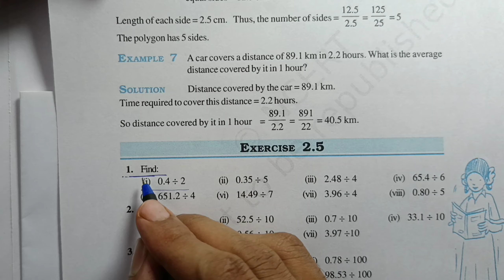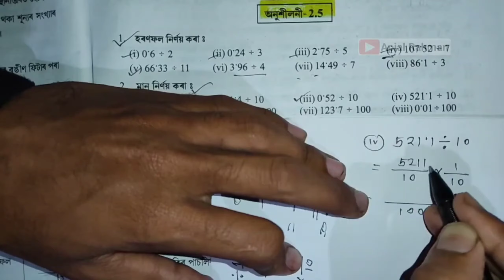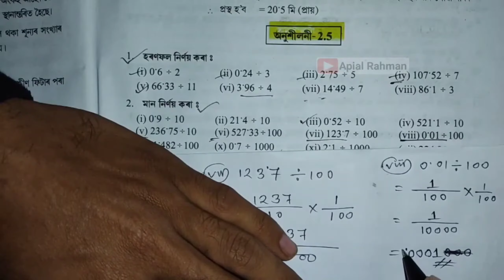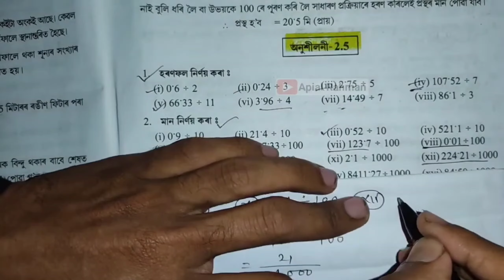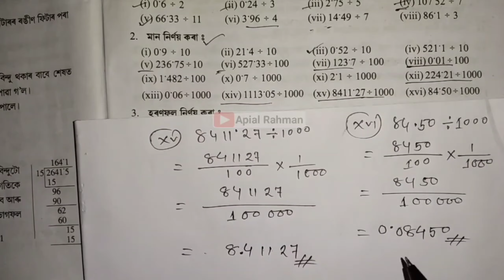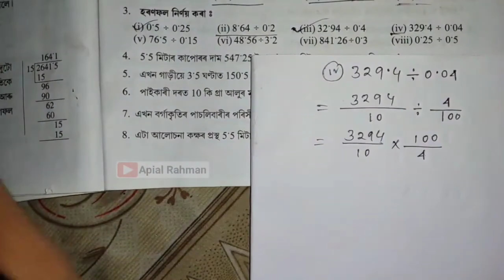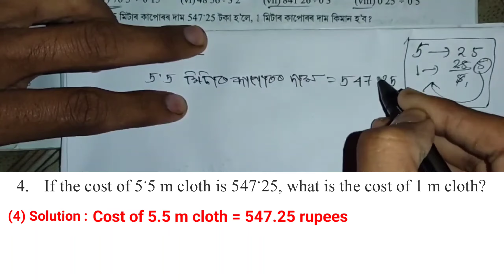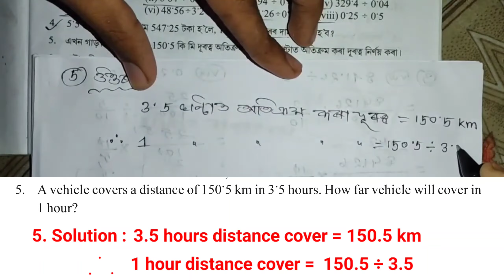Class 7 Math 2.5 Q.No. 1, 2, 3, 4, 5, 6, 7, 8 Solution Assam Scert // সপ্তম শ্ৰেণী গণিত অনুশীলনী 2.5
Class 7 Maths Ex - 2.5 Q.No. 1, 2, 3, 4, 5, 6, 7, 8 Solution Assam Scert

সপ্তম শ্ৰেণী গণিত অনুশীলনী 2.5 সমাধান

X7Q5I1

Class 7 Maths page 82, 83 Solution

Class vii Mathematics

J7J2T2

Find the quotient

0.6 ÷ 2

0.4 ÷ 2

Class Seven Maths Fraction and Decimal

ভগ্নাংশ আৰু দশমিক

Cloth

Conference hall

কক্ষটোৰ দীঘ

Vegetable garden

পাচলীবাৰীৰ পৰিসীমা 76.8 m  মিটাৰ

অধ্যায় - 2

Gonit